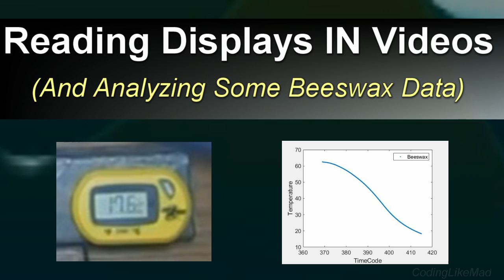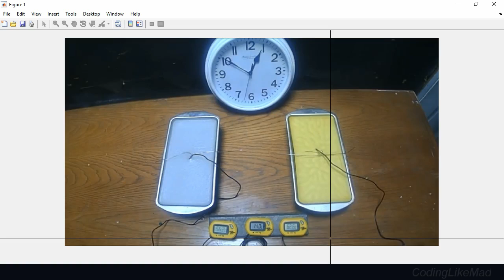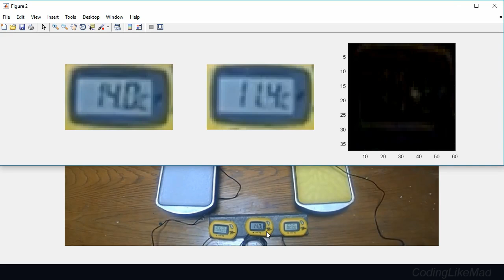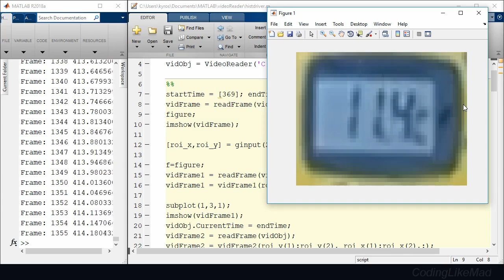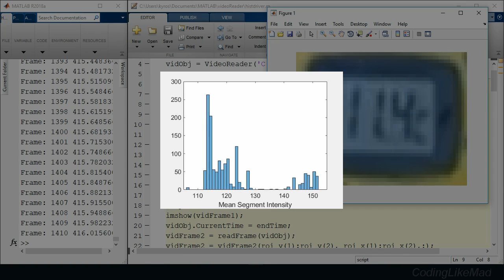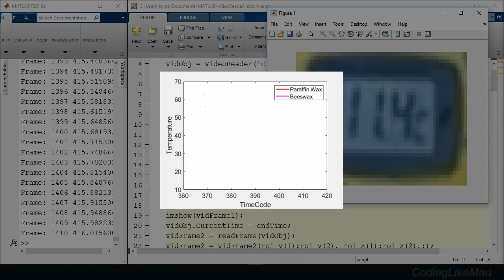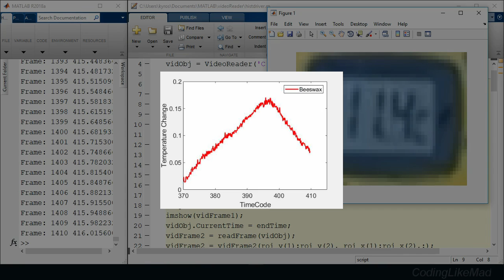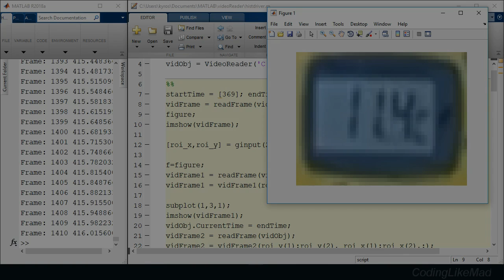Extracting Sensor Data From Videos In matlab (Analyzing A CodysLab Video)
I use some basic image processing tools to extract 7-segment display data from temperature sensors in a video feed in matlab. The video used was from CodysLab: Beeswax Vs Paraffin - please go check it out! We find some substantial differences between the paraffin wax and the beeswax by using our techniques, showing how this type of analysis is useful. If you want to try it on your own, I previously posted a video on how to read data from a video feed